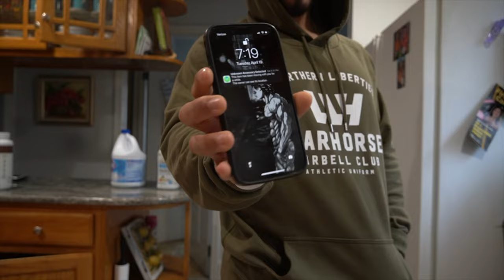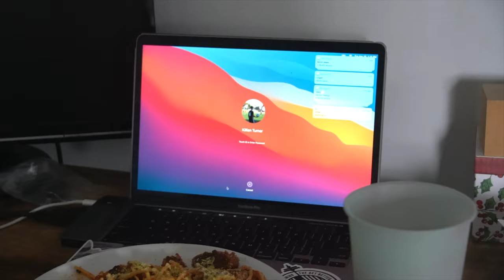Bench w/friends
A bench session with the boys, enjoy :)
Songs:
Dave - Starlight
Knucks - Home